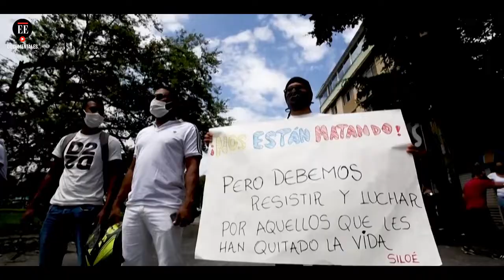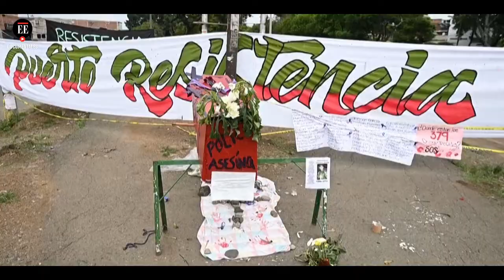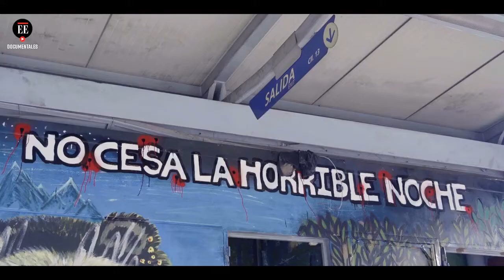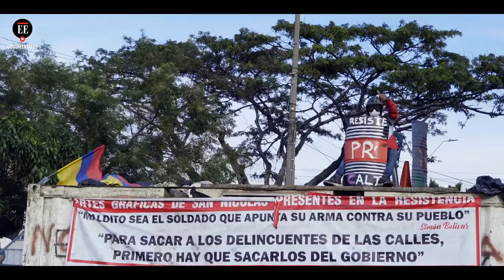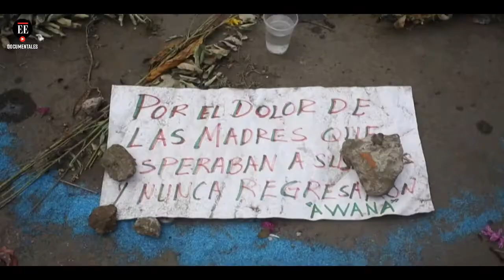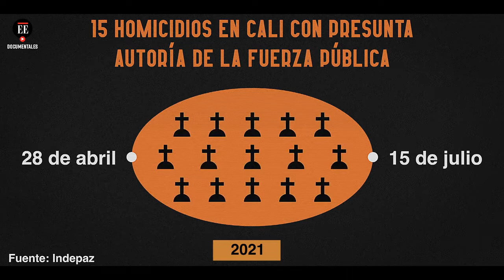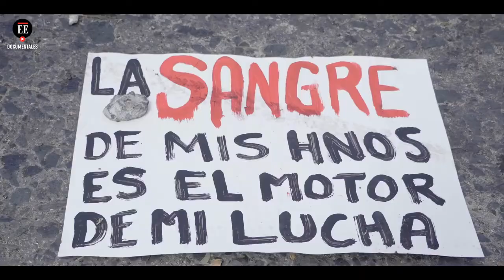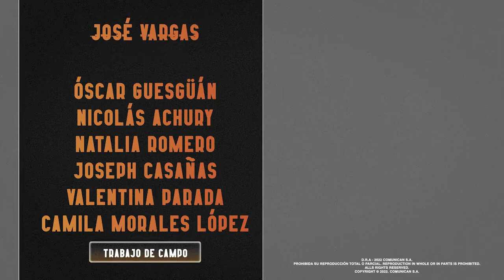Cali, la ciudad de la furia: Paro Nacional de 2021. El Espectador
Cali, la capital del departamento del Valle del Cauca, fue el epicentro de las manifestaciones. ¿Qué ha pasado desde entonces? ¿Sigue agrietada la sociedad caleña? ¿Sirvió de algo el paro? El Espectador presenta un documental en el que se hace una radiografía un año después del estallido social más grande de la historia reciente del país.